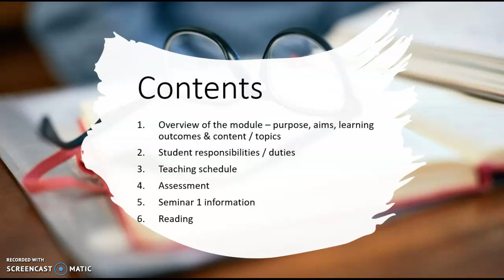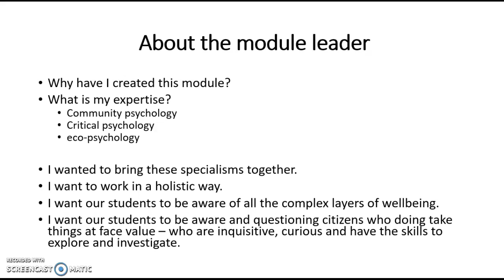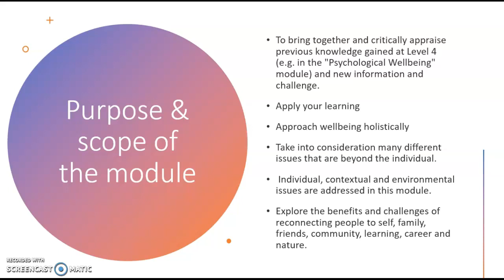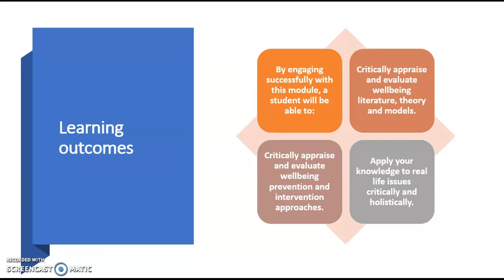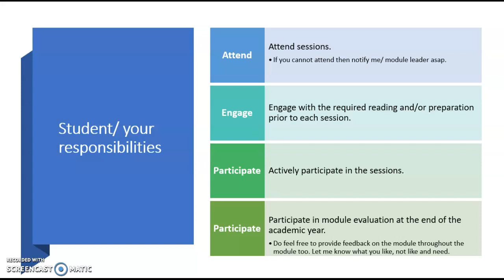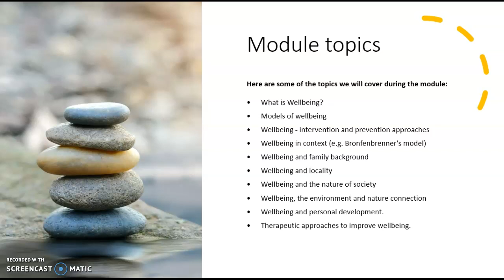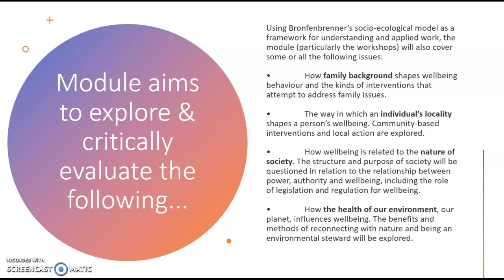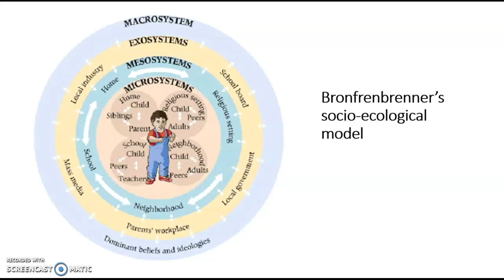Holistic Wellbeing LECTURE 1 (part 1)